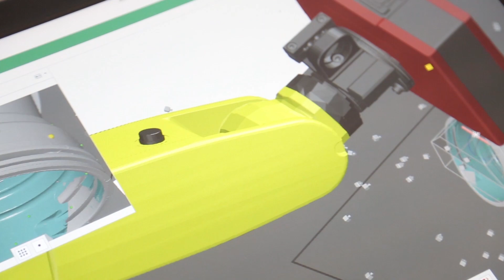Főiskolai barátságból sikeres hazai vállalkozás